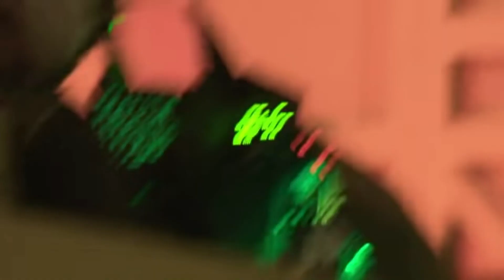Zindagi Kuch to Bata - Jubin Nautiyal - Bajrangi Bhaijan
Zindagi Kuch to Bata / ft mostly F16s, PAF, USAF and others